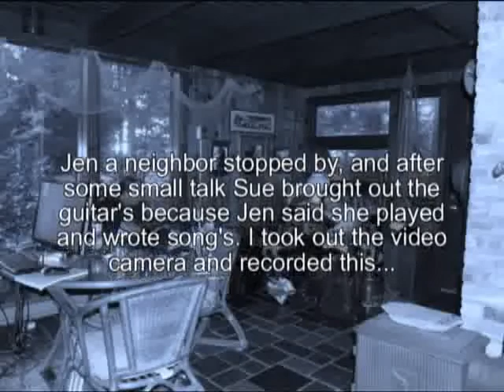SJL Original Song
This is an original song...